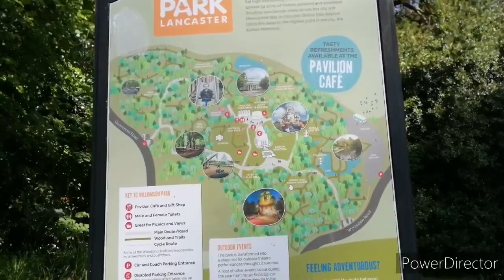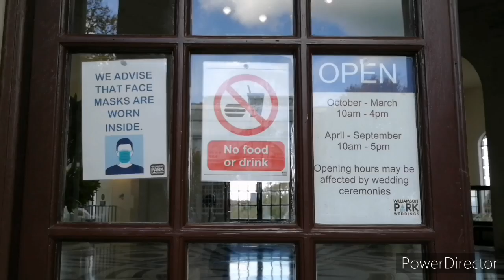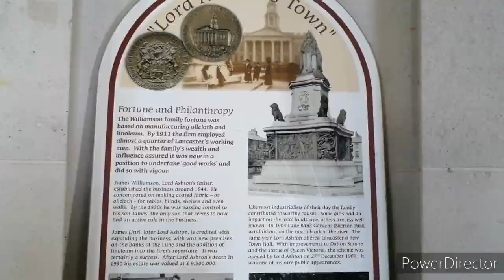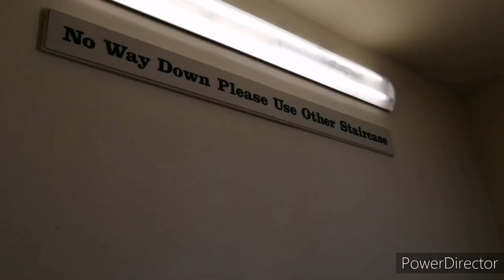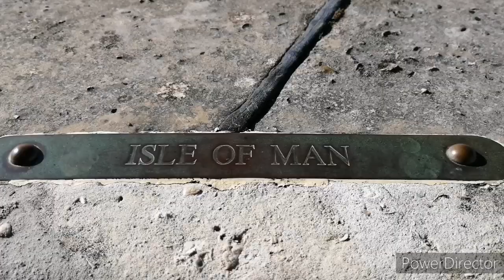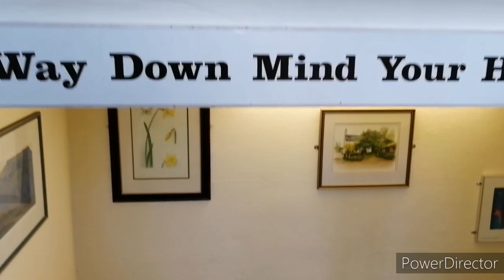Williamson Park Lancaster | Best places to visit in Lancaster | Tourist Attractions UK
Williamson Park Lancaster is a park and garden. Parkland with woodland walks, play areas, a domed skyline memorial, a cafe and coastal views.

Williamson Park in Lancaster - home to the iconic Ashton Memorial and 54 acres of beautiful parkland with enchanting woodland walks, play areas and breathtaking views to the Fylde Coast, Morecambe Bay and the Lakeland fells. Park attractions include a cafe and shop, Butterfly House (formerly a tropical palm house), and resident meerkats, marmosets, minibeasts and birds.

The Pavilion Cafe, gift shop and Butterfly House are all accessible with smooth solid floor surfaces. Entrance to the minibeast cave is via a ramp. The Butterfly House and gardens have narrow paths but they are accessible to wheelchairs. Access to the ground floor of the Ashton Memorial is via stairs or a lift. Access to higher floors is via stairs only.

There are disabled toilet facilities at the cafe (open all year round) and at Wyresdale Road car park (open April to September).

It is one of the most beautiful attractions in lancaster and one should definitely visit it.